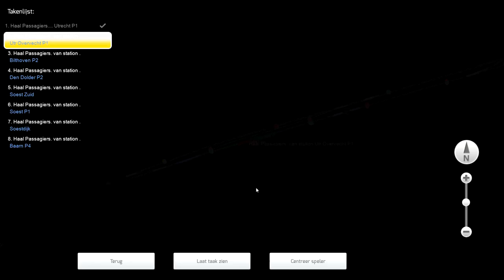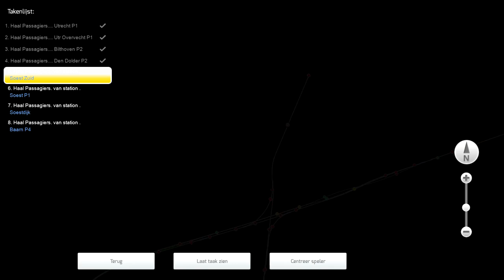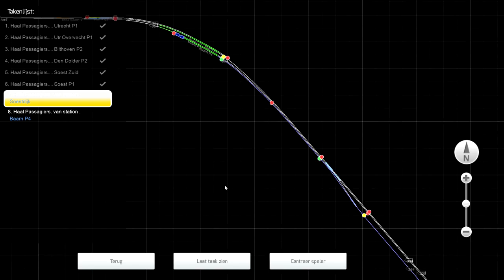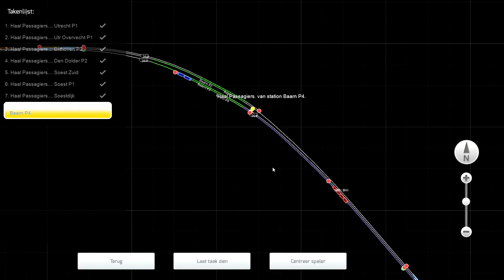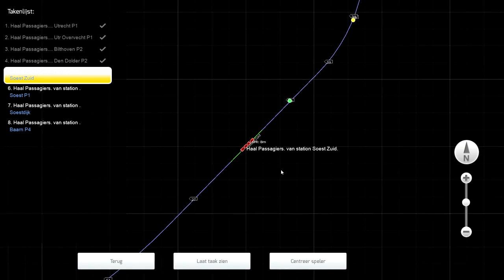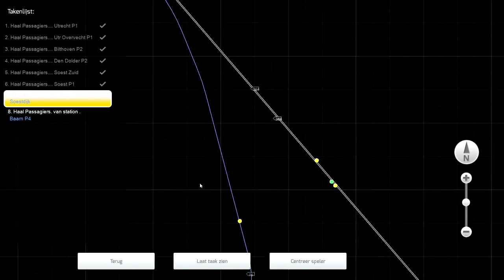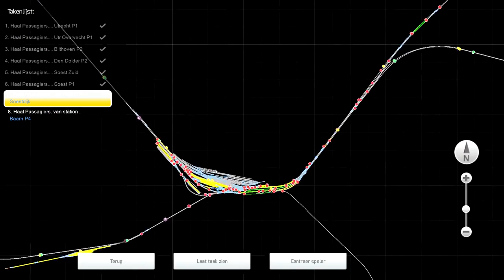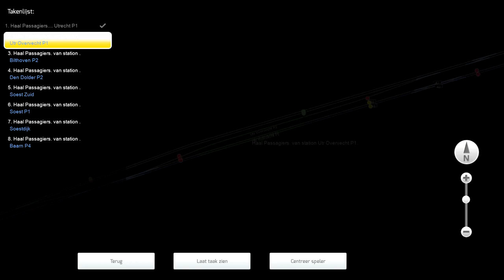LET´S PLAY Train Simulator 2014 Episode 67 | NS SLT | Midden Holland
Welkom bij episode 67, waar ik met een SLT van Utrecht naar Baarn zal rijden. * Route: Middle Holland Route (BETA 4)

Episode 38 allready!!! This time we are driving a SLT Sprinter from Amersfoort Schothorst to Hilversum. * Route: Middle Holland Route (BETA 4).

Welkom bij episode 65, waar ik met een SGM Sprinter naar Utrecht Centraal zal rijden. *Radio 509 link:

Welkom bij episode 36, vandaag zal ik rijden met een NS DDZ van Arnhem naar Utrecht Centraal. Door een te kort aan ruimte op mijn harde schijf is het filmpje .